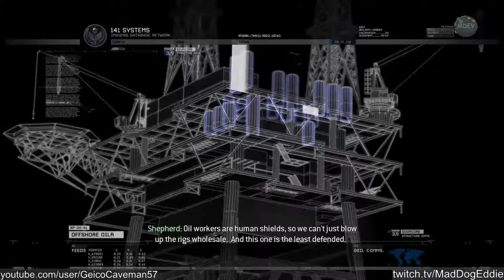Oil rig | #8 MW2 without music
Wherein we save one thousand workers being held hostage.